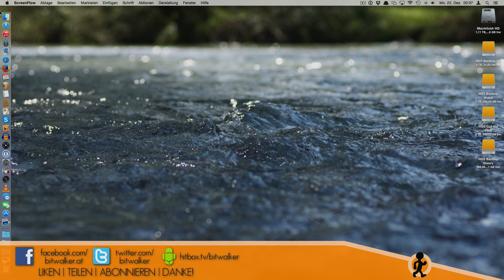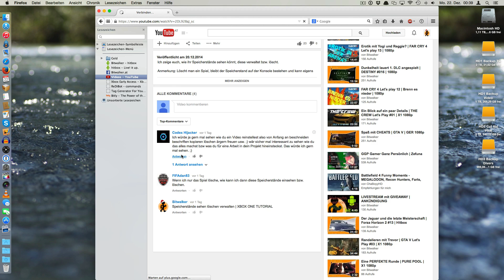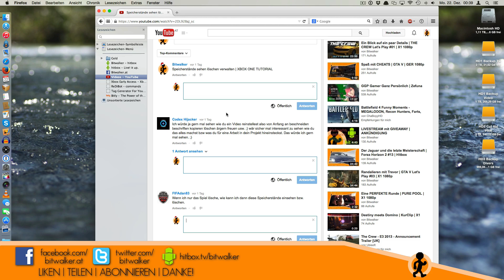Firefox und Youtube - Kommentieren - so gehts | TUTORIAL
Mit Firefox Probleme auf Youtube? Du kannst keine Kommentare schreiben?

Hier die Lösung!

► Unterstützt mich durch einen Einkauf über diesen

★ BITWALKER auf